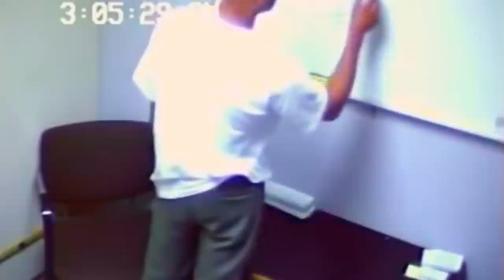Interrogator falsely accused an innocent man - Michael Dixon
This is the case of Michael Dixon where he is falsely accused by an interrogator of being guilty of a crime that he did not commit. Despite trying to prove his innocence, the interrogator continues to pin false evidence on him.